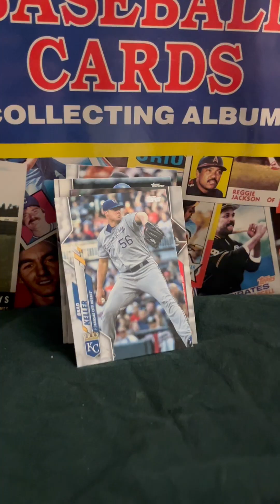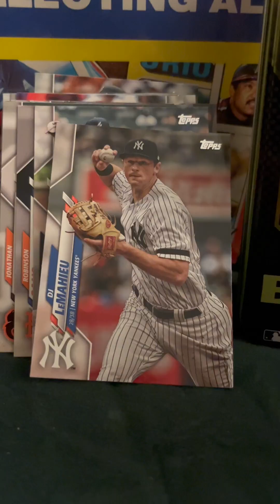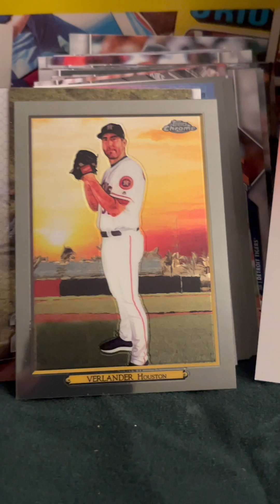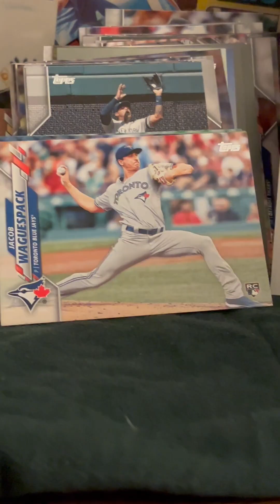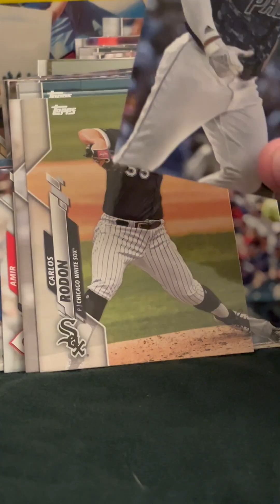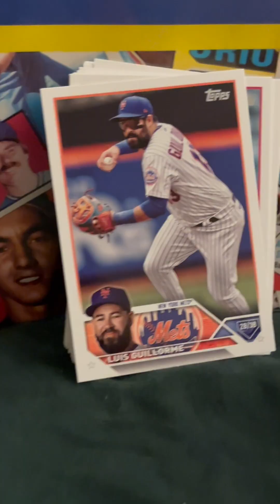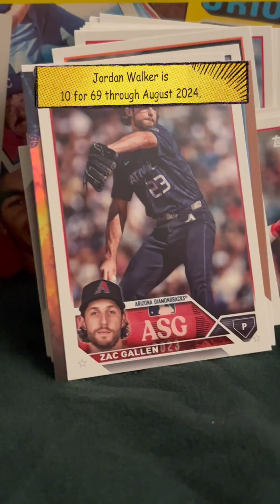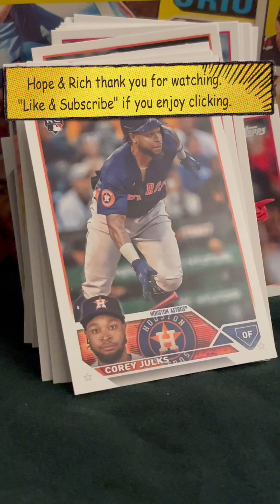2020 Topps Series 1 Baseball Tin & 2023 Topps Update Hobby Jumbo-11/22/23 Card Night E62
2020 Topps Series 1 Baseball Tin & 2023 Topps Update Hobby Jumbo-11/22/23 Card Night E62